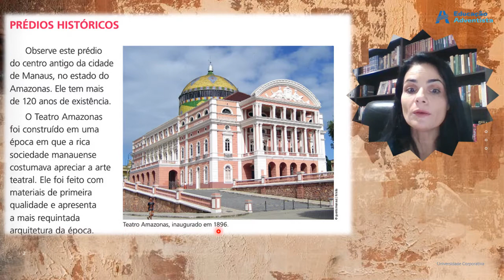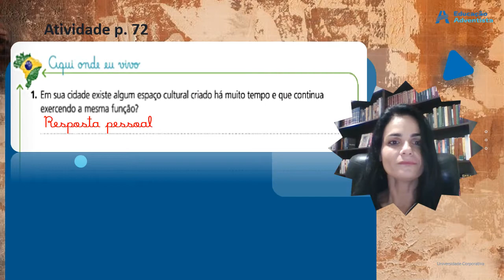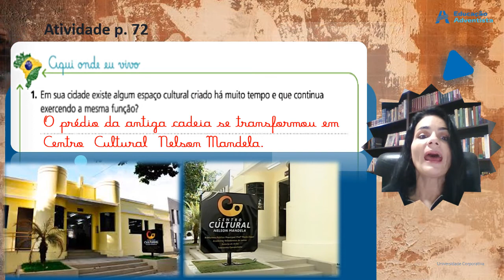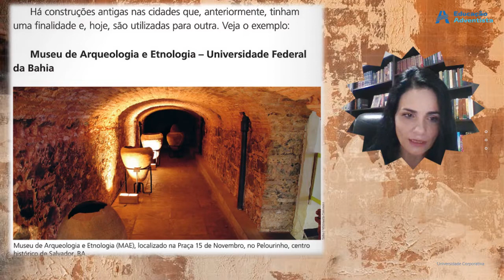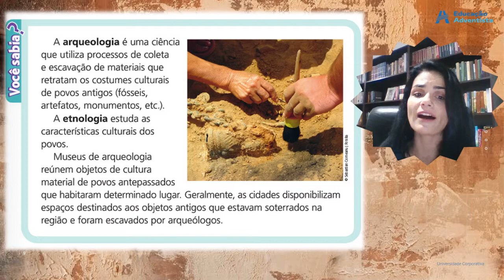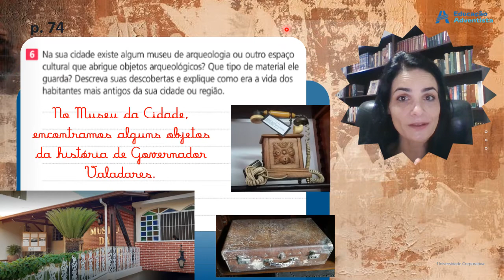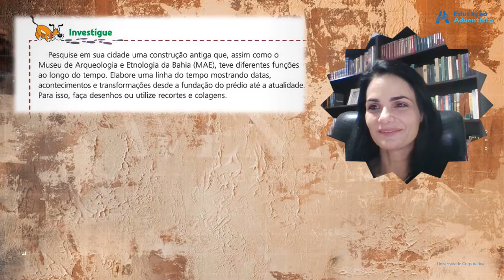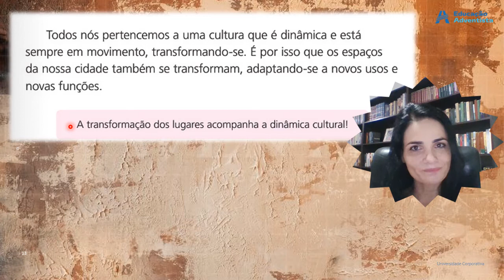Prédios históricos p 72 a 76